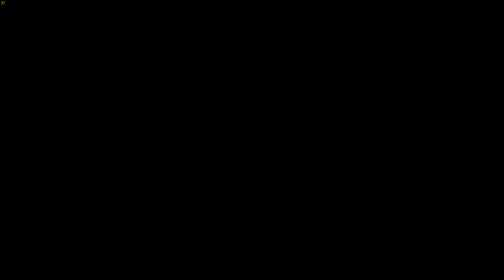Assassin's Creed Syndicate Gameplay Walkthrough part 2 - 4K 60FPS No commentary